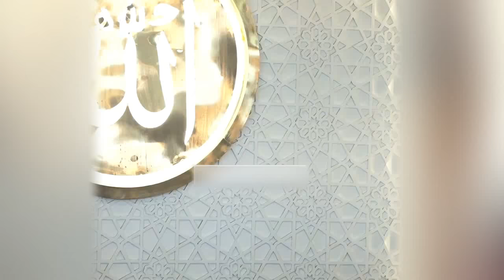JANGAN SIA-SIAKAN WAKTU | Ceramah Aa Gym | Kajian Alhikam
JANGAN SIA-SIAKAN WAKTU | Ceramah Aa Gym Terbaru 2020 | Kajian Alhikam No. 221 [07-Jan-2020]